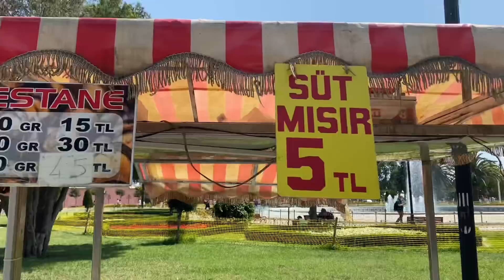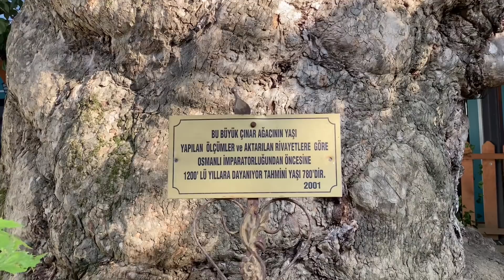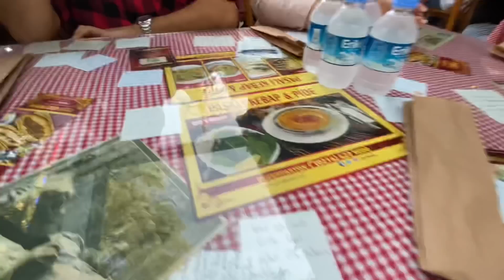Memleketime yolculuk başlasın😍 | Son günümüzü değerlendirdik | İstanbul Vlog #8 🇹🇷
İyi Seyirler!❤️